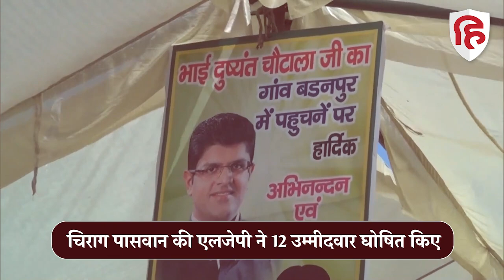Rajasthan Election 2023: Chirag Paswan की LJP और JJP ने राजस्थान में खड़े किए उम्मीदवार | NDA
राजस्थान विधानसभा को लेकर एनडीए में तालमेल नहीं दिख रहा है। एनडीए में शामिल तीन प्रमुख दलों ने लिस्ट जारी कर उम्मीदवारों का ऐलान कर दिया है। जेजेपी और लोक जनशक्ति पार्टी ने अपनी लिस्ट जारी कर दी है। जबकि शिवसेना शिंदे गुट के राजेंद्र सिंह गुढ़ा के खिलाफ उदयपुर वाटी से बीजेपी ने उम्मीदवार खड़ा कर दिया है। जननायक पार्टी के बाद चिराग पासवान की एलजेपी ने 12 उम्मीदवार घोषित किए है।